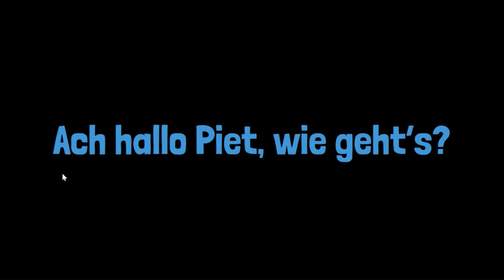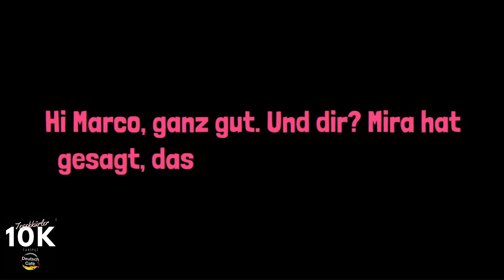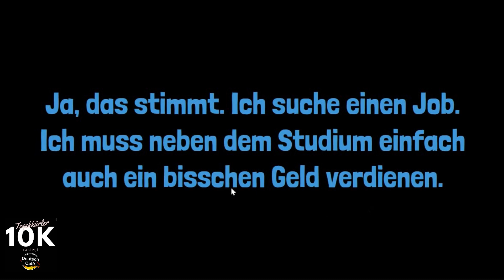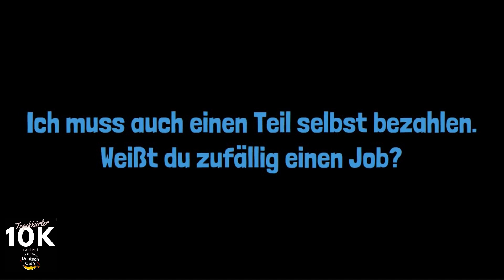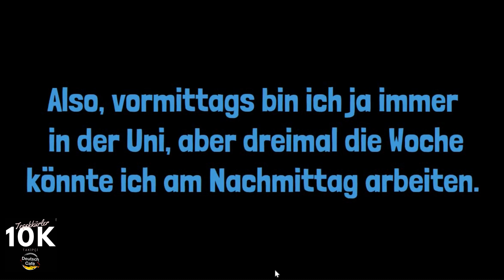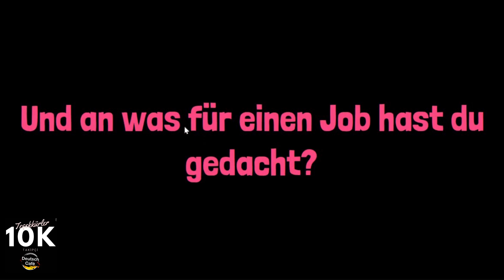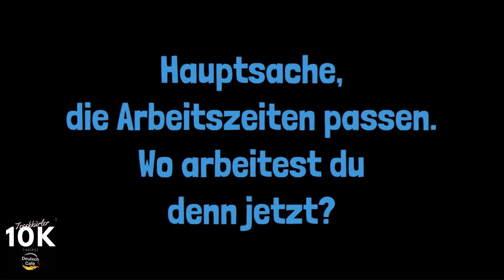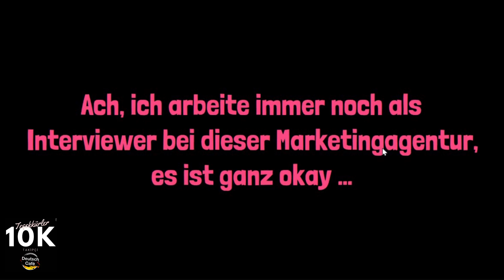Netzwerk B1 Diyalog Çözümlemesi | Deutsch Cafe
Merhaba, Oynatma Listesinden seviyenize uygun yüzlerce çeşitli video bulabilirsiniz.
Tüm ayrıntıları bu sitede bulabilirsiniz.
Sorularınızı
sorabilirsiniz. Bambaşka bir almanca konuşma deneyimi yaşamaya var mısın? Almanca B1 seviyesinde bir dialog çözümlemesi yapacağız. Daha sonrasında bu diyalogdaki kişileri 'Speak German with me ' kanalında seslendireceğiz.
Konuşma becerisi ancak konuşarak gelişir , bunu da kendi kendinize en iyi gölgeleme metoduyla başarırsınız. Unutmayın çok şeyi bir kere değil, bir şeyi çok kere okumalı , dinlemeli , tekrar etmeliyiz.

Diğer Kanallarım;
1. Speak German with me

Deutsch Café kanalında; Almanca ders videoları paylaşarak, Almanca öğrenmeye dayalı video içeriklerimiz sizlerle olacak. Almanca öğrenmek, Almanca konuşmak veya Almanca dersi sınavlarınıza çalışmak için bu kanalın videoları tam size göre :)